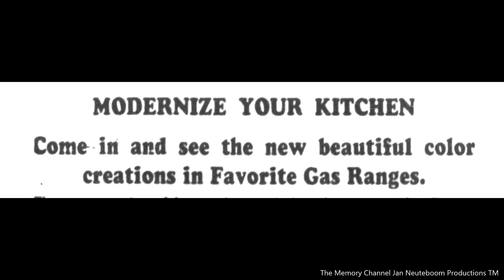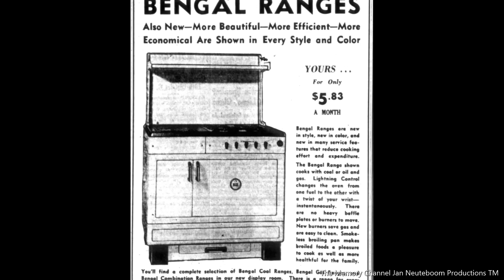The Stove Man 1930. Joseph Hopmayer. Passaic, NJ. Vintage Photographs And Story.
Joseph Hopmayer, 139 Market Street, (Old Second Street). Passaic, New Jersey.